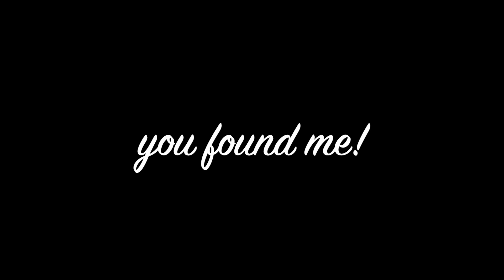HEALTH AND BEAUTY WITH CLAIRE MIDDLETON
Let's Sprinkle health and beauty magic, pamper and nourish ourselves, and support each other in a fresh start for our mind, body and spirit.

Reversing autoimmune disease has been a long journey, but worth every hour spent on research, every bit of will power and determination it has taken to turn my health around and every sacrifice I have made along the way. Because I feel infinitely better than I did 10 years ago!

The bonus is, I look better too. Inflammation not only effects the way you feel but also the way you look.